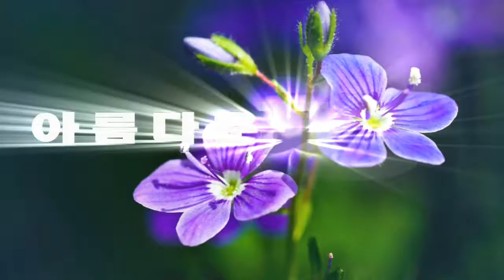국화 꽃향기- 058